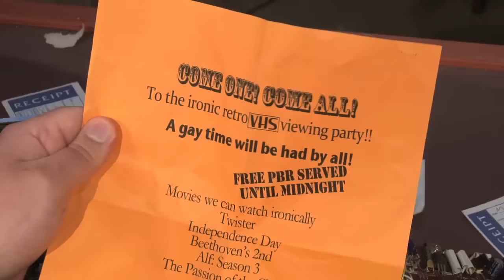Half in the Bag Episode 54: The Hangover Part III and After Earth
In the epic conclusion to Half in the Bag's "Hipster Trilogy," Mike and Jay discuss the "final" Hangover film (unless it makes a ton of money and a Hangover part IV is rushed into production) as well as After Earth, the latest collaboration fo two of cinema's finest: M. Night Shyamalan and Will Smith.